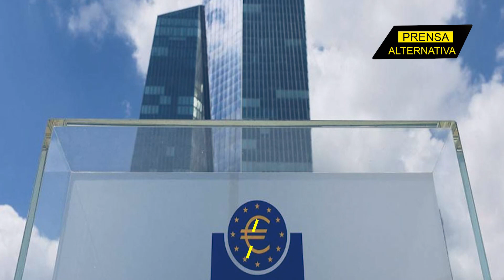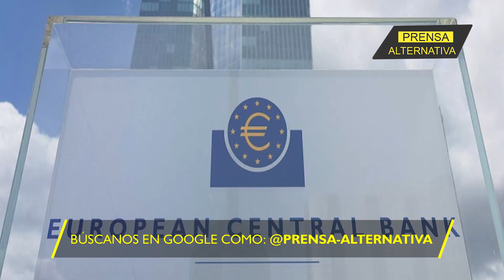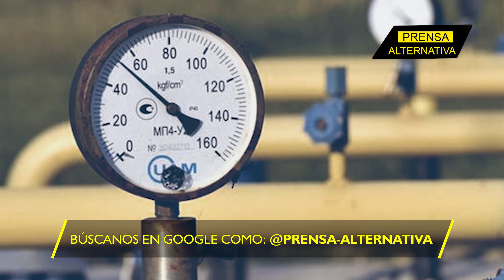Vaticinio fatalista para uno de los colosos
Este es el eslabón más débil de la eurozona que tiene todas las de caer en recesión para este año.  Hablamos de Italia, cuna del arte, originadora del imperio romano.

Director General: Juan José del Castillo
Jefe de Prensa: Enzo Anchante
Jefe de Producción Audivisual: Jimmy Paucar
Jefe de Turno: Fabrizzio Torres
Investigador Asociado: César Jaramillo
Locución: Wilder Orbegoso
Edición: Miguel Peralta